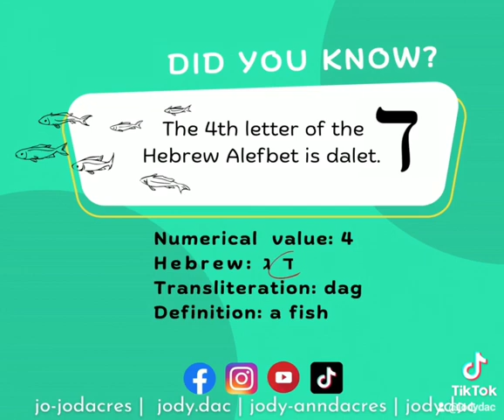DALET | 4th LETTER | HEBREW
DALET | 4th Letter | HEBREW | ALPHABET